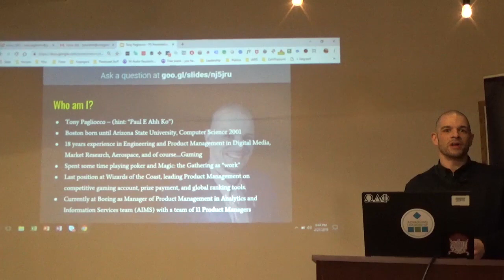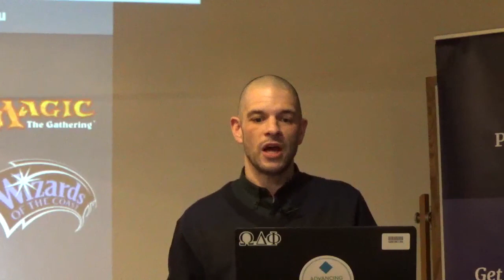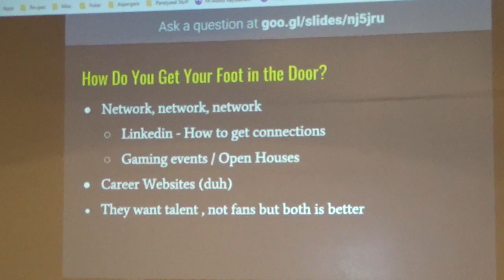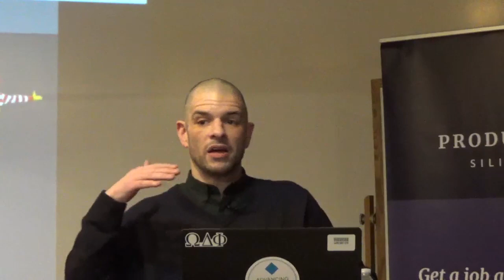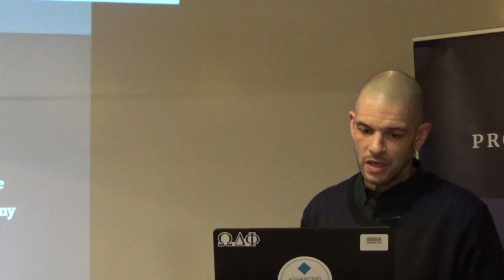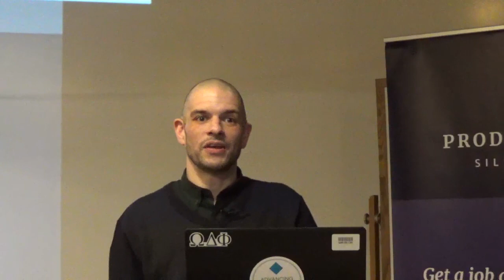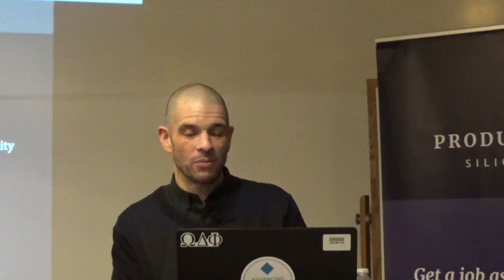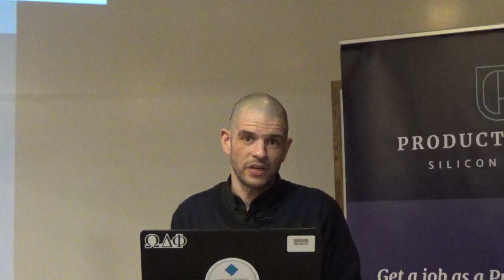What is Digital Gaming in Product Management by Boeing PM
A Product Management Event in Seattle on how to get a Product Management job in the gaming industry.